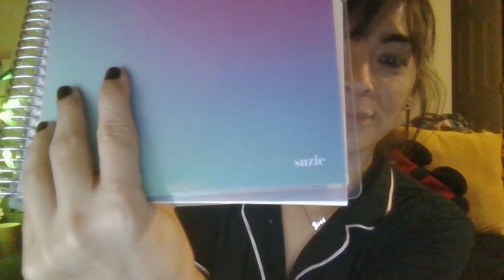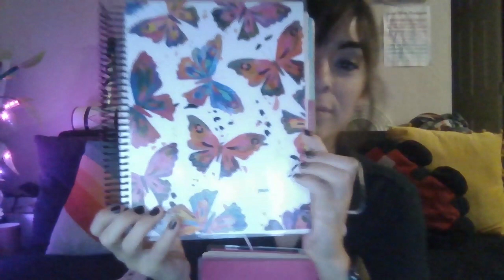New Years 2023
Filmed on Sunday, January 1, 2023
edited and uploaded *finally* on Tuesday, January 31, 2023